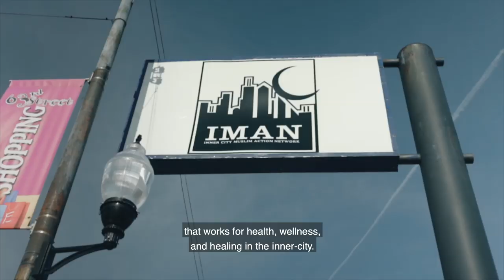Meet Rami: DePaul alumnus and nonprofit leader uniting communities in Chicago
Rami unites neighbors from different backgrounds to create solutions in their communities. Learn how his time at DePaul’s College of Liberal Arts and Social Sciences empowered him to co-found the Inner-City Muslim Action Network (IMAN).

herewedo.depaul.edu